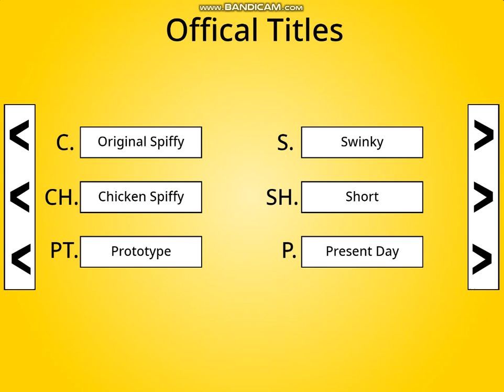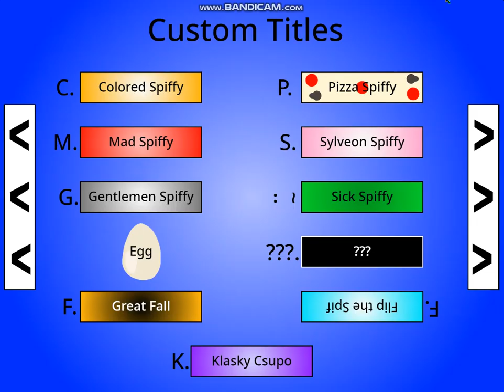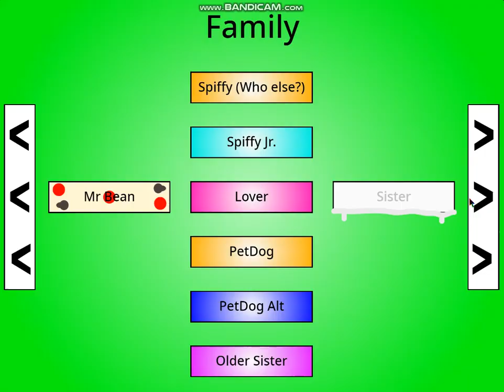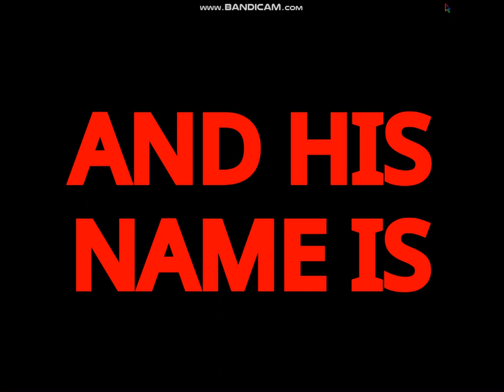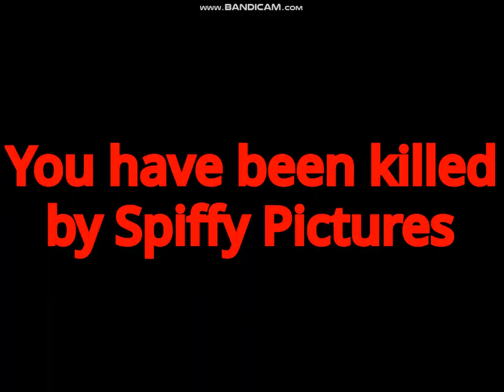spiffy pictures buttons (original,custom,family,creepypasta/exe)